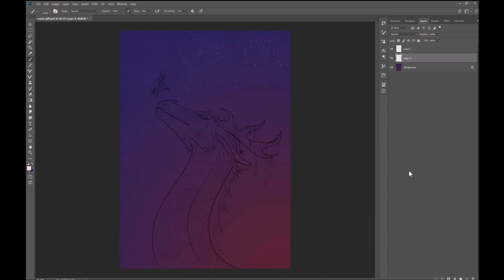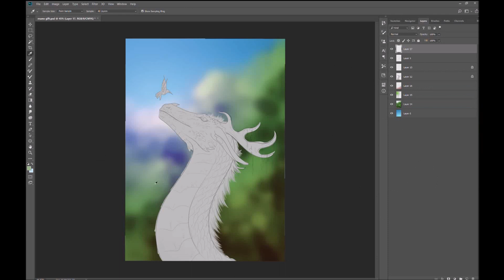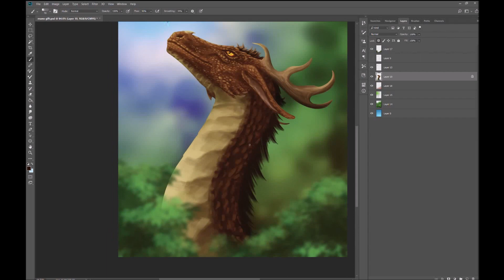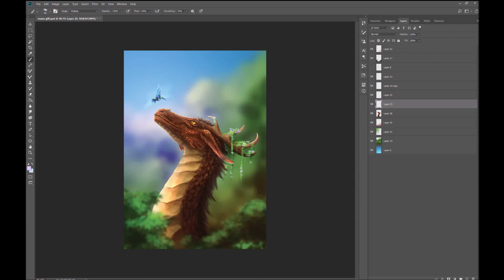Mothers day gift SPEEDPAINT (photoshop cc)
Happy mothers day mum! x

I have received permission to use this music by Marcus Warner.
I am not allowed to give out permissions of the usage of the audio.

Vocals: Kirsten Horne
Violin: Ross Hull

Follow Marcus on social media to stay up to date with his new music: